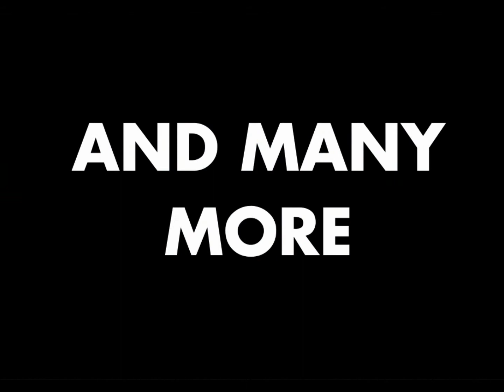The Ride Of May Gray - Jaguar & The Savanas - El Toro Records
8 track digital Extended Play available now!
Full CD version and 2 track vinyl 45 rpm out now!!!